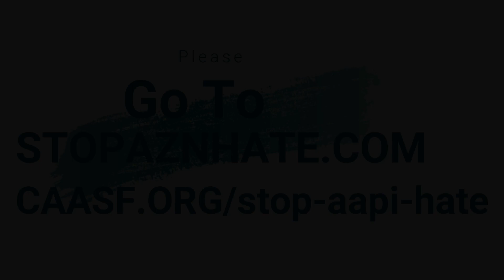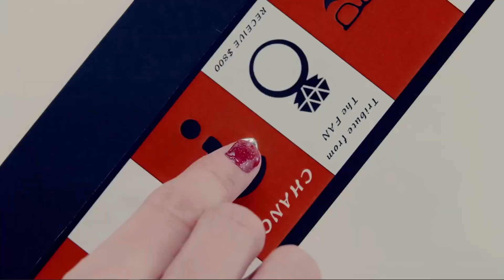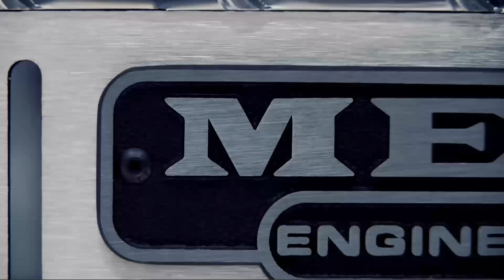Band - Maid - Domination M/V and Live Reaction